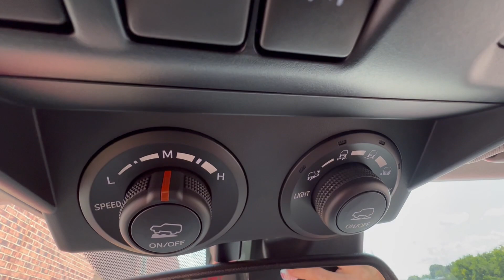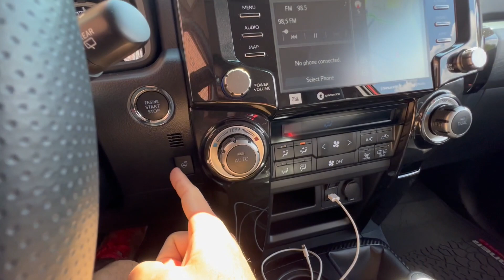2023 Toyota 4Runner TRD Pro Review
Glorious, old school, and the final real off-road SUV from a bygone era, and it remains and will always be awesome. The current Toyota 4Runner is honest, basic, and essentially perfect. And will soon die but will be replaced. As they say: The King is dead, long live the King!